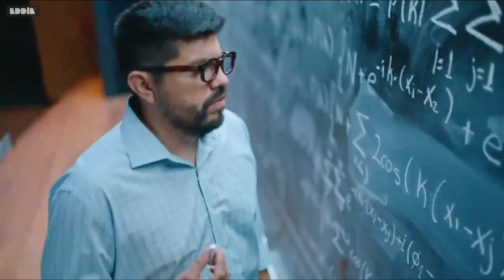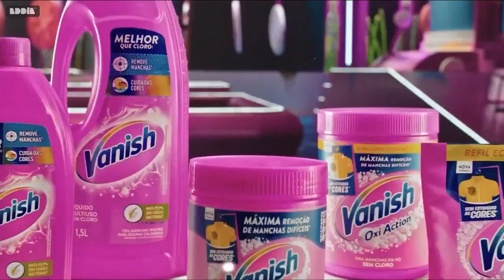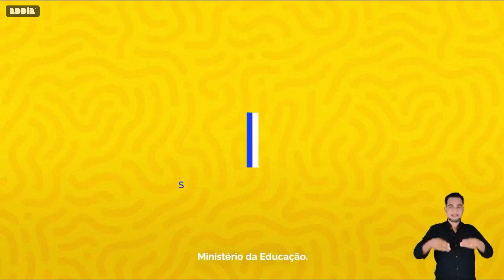Intervalo Comercial | Sábado Animado [ TV ARATU / SBT ] - 21/09/2024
Políticos de Salvador [candidatos] Foram Cortados, e a parte final está incompleta. (já o luccas neto... melhor não assistir.)
Gravado neste sábado - 21/09/2024.